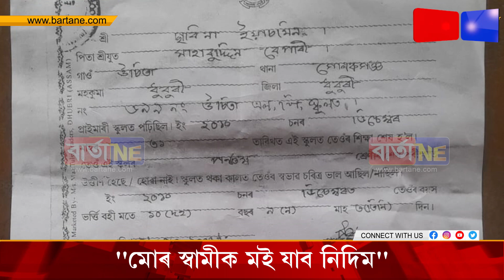''মোৰ স্বামীক মই যাব নিদিম''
''মোৰ স্বামীক লৈ গ'লে মোকো লৈ যাব লাগিব''